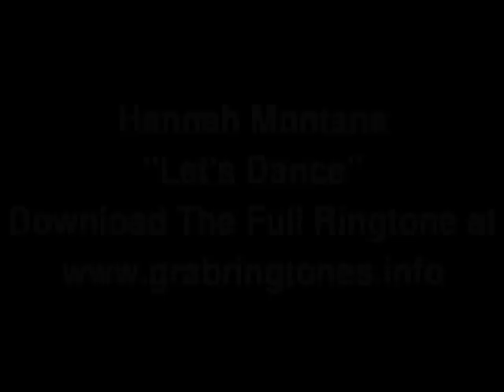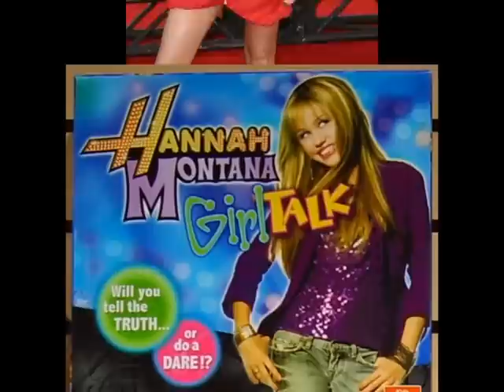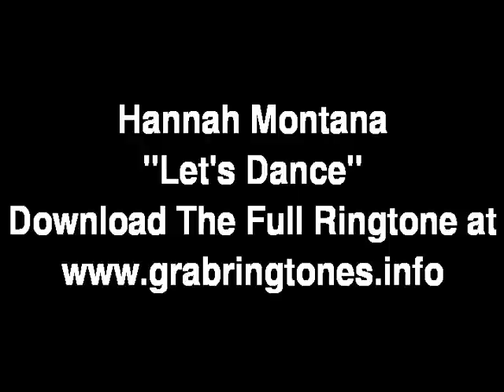Hannah Montana - Let's Dance ( High Quality )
Artist: Hannah Montana Song: Let's Dance Album: Hannah Montana 2 - Meet Miley Cyrus Genre: Pop